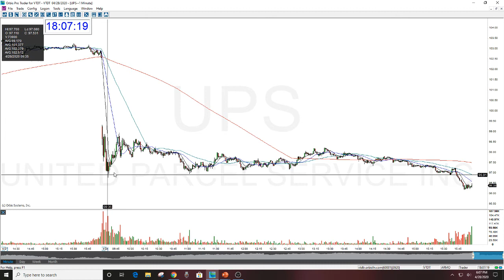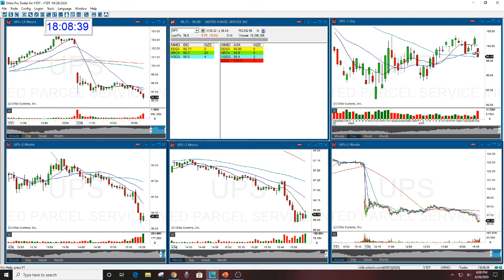UPS STOCK SWOOSH SHOW PLAY OF THE DAY 4-28-2020